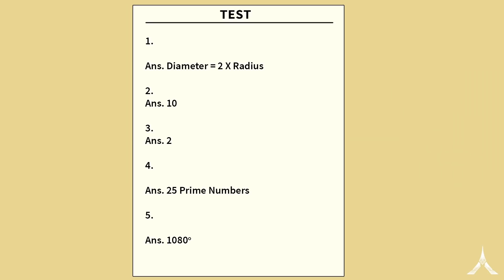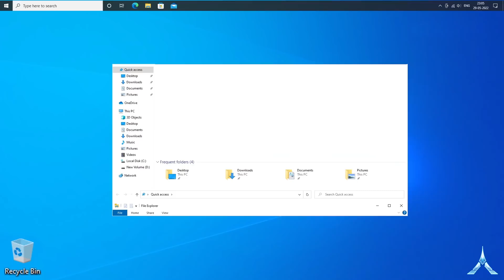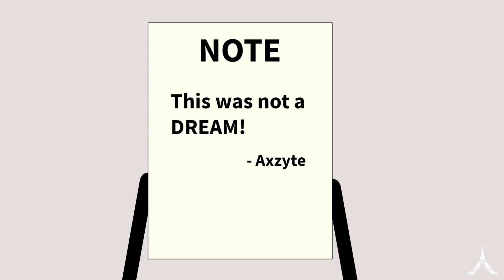When a Gamer goes to the Opposite Universe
When a Gamer goes to the Opposite Universe. Imagine you travel to the universe where everything is opposite. Teacher does your homework. Mom love to play games. MrBeast is poor. It will be super crazy to troll your school teacher in the opposite universe.